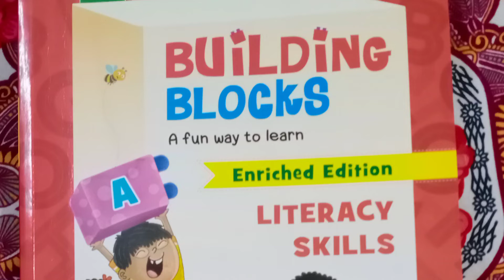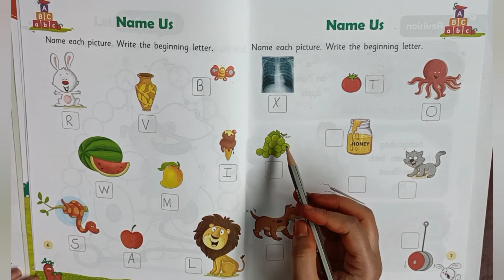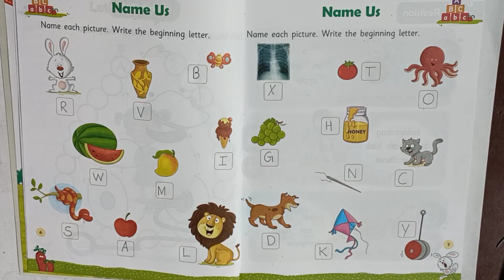Literacy Skills Book Page No. 6 and 7